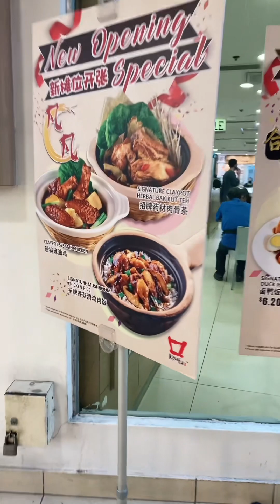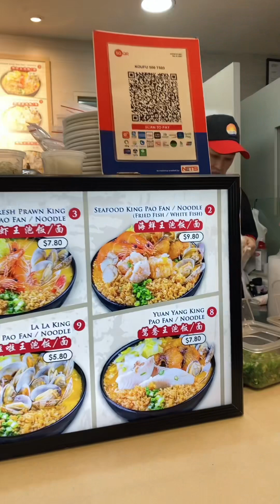Ginutom kakahanap nung bagong bukas na Pilipino Food